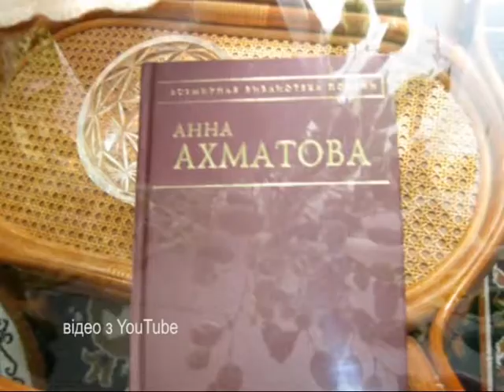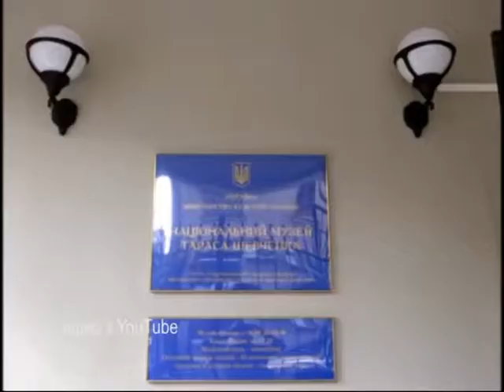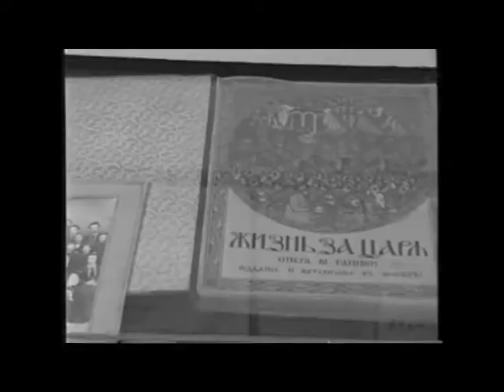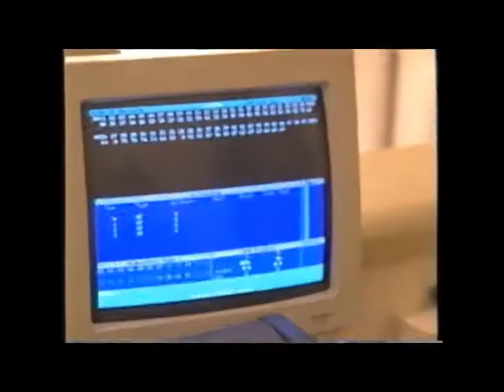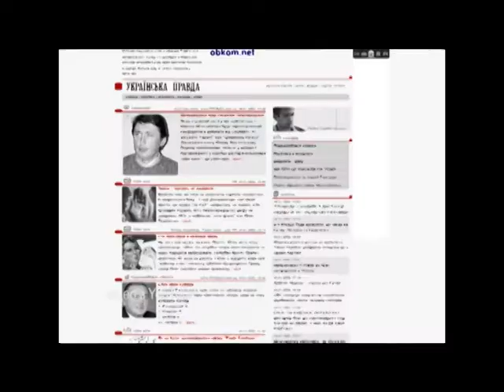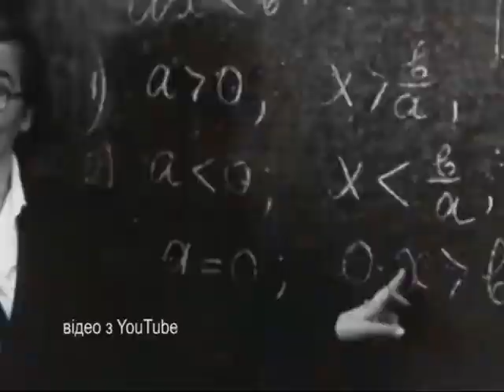Фреш (30.06.17)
"Поділля-центр"